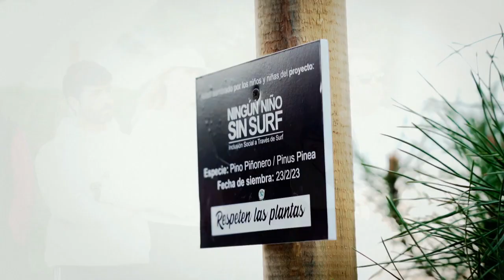CHICLANA | PRESENTACIÓN DE LA NUEVA IMAGEN DE CHILDREN & SURF